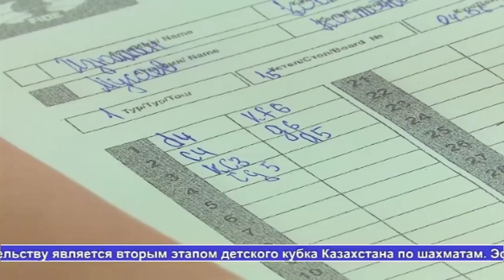Выпуск новостей Алау 15.06.18 часть 2